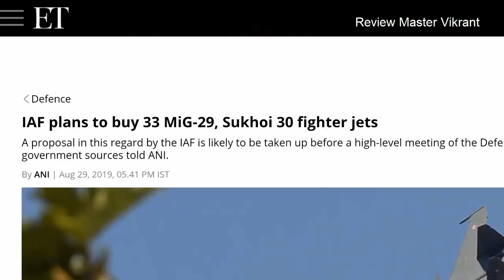भारत Predator Drone के बजाय Rustom-2 drone लेना चाहता है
Send Me Friend Request on FB -